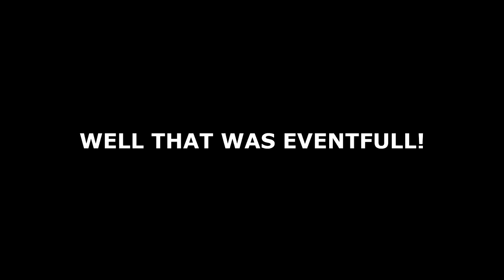WHEN YOUR COACH ADDS BARRELS TO YOUR LESSON CRAZY PONY!